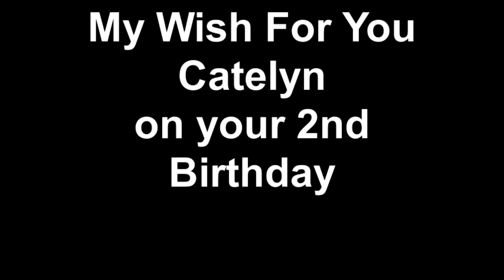My Wish For You Catelyn on your 2nd Birthday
A mini movie of clips from catelyns second year in el monet outside of LA so she can have memories saved and also know how much I care for and love her and does everything possible to make her happy